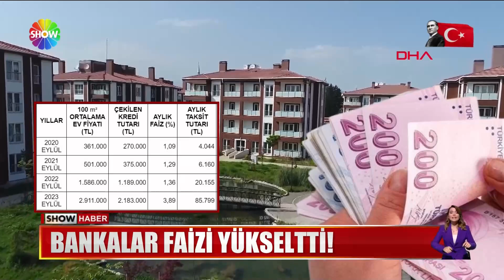Konut fiyatları 3 yılda 8 kat arttı!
KONUT KREDİLERİNDE FAİZLER UÇTU, KONUT SATIŞLARI DÜŞTÜKÇE DÜŞTÜ. VERİLER ORTAYA KOYDU Kİ TÜRKİYE'DE KONUT FİYATLARI 3 YILDA 8 KAT ARTARKEN, BANKALARDAN KONUT KREDİSİ ÇEKENLERİN TAKSİT ÖDEMELERİ 21 KAT ARTTI...